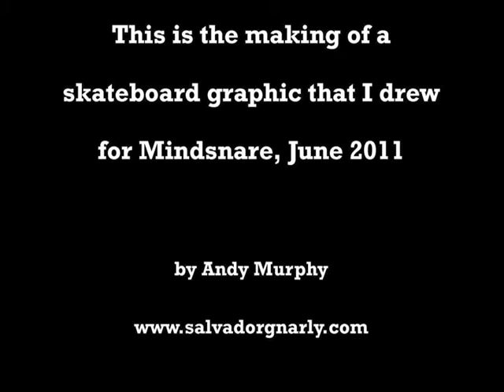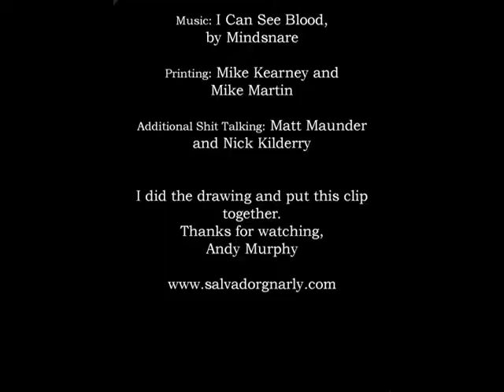Mindsnare Skateboard Graphic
I took photo's as I was drawing a skateboard graphic for the Melbourne band Mindsnare. I have put them together in this short clip with some footage of the boards being printed at the end. The song is "I Can See Blood" by Mindsnare, from their album, Disturb The Hive. Obviously I'm much better at drawing than I am at film making, but it's just for a bit of fun. I hope you like it.